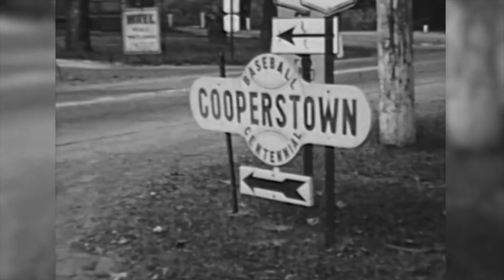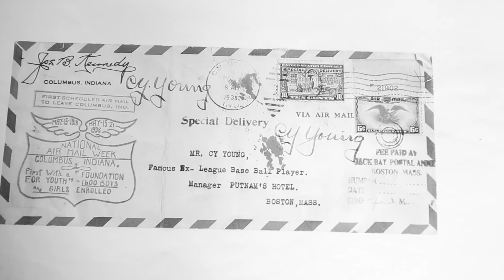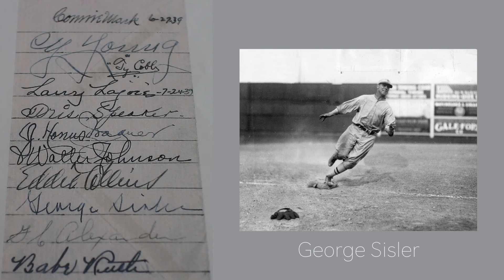The Immortals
The National Baseball Hall of Fame elected its first five players in 1936. The museum officially opened its doors on June 12, 1939, in Cooperstown, New York. Joseph Kennedy, a Columbus Indiana postal clerk, set out to collect signatures from all the living player members of the Hall of Fame in 1938, on a first day cover, commemorating the 100th anniversary of the game of baseball.  Those 11 immortals included, Connie Mack, Cy Young, Ty Cobb, Larry Lajoie, Tris Speaker, Honus Wagner, Walter Johnson, Eddie Collins, George Sisler, Grover Cleveland Alexander and The Sultan of Swat, Mr. Babe Ruth. Joseph Kennedy reached out to these players as he thought it would make a great souvenir for his then, 8 1/2 pound, 2 week old, grandson, Joe Griffin. Although Joseph Kennedy finished collecting all the signatures by 1940, Joe Griffin was unaware that he had them until 2009. What a great story about early TTM (Through The Mail) autograph collecting, and a grandfather's love for his grandson.